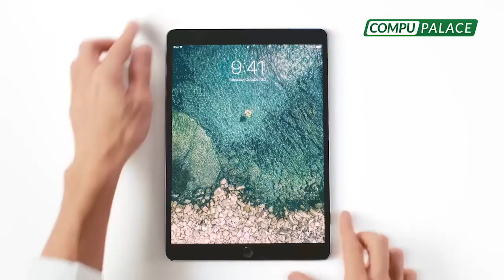TíaMaría ¡Siguen protestas en Arequipa! | PhillipButters: “¡Manam!”